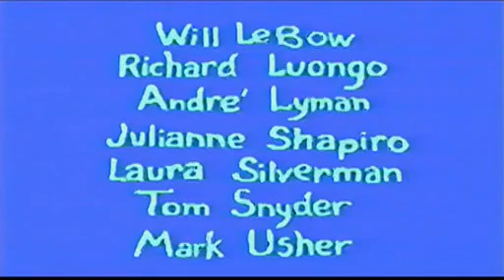Dr Katz Professional Therapist EP 4 T 1 Sub Español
::::: Colesterol ::::
::::: Link de descarga al final de la Info :::::
::::: Agradecimientos totales a Kitmoon [Subs and upload] :::::
::::: Visitad y Seguid su perfil en ::::: ::::: Taringa :::::

This spoof is a work of fan fiction.
Is is not to be bought or sold. All Visual and audio elements are property of their repective owners.

Todos los elementos de audio y video son propiedad de sus respectivos dueños, este es un presentación de un Fansub.